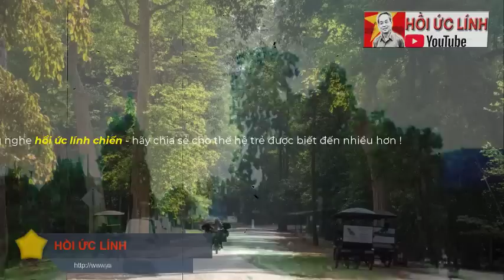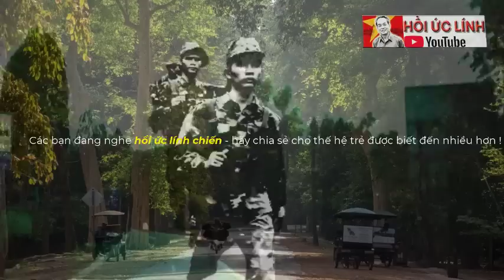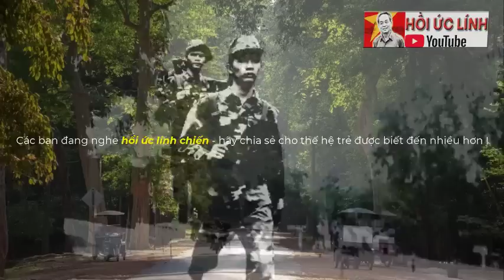bọn POLPOT cài địch ngầm trong phum... s.á.t h.ạ.i 4 lính của ta !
XEM NHIỀU HƠN TẠI ĐÂY
4.Hồi ký ĐỜI QUÂN NGŨ – tác giả Đức Cường
6.Hồi ký lính trinh sát sư 307 - Võ Văn Hà
7. HỒI ỨC CHIẾN TRƯỜNG K: LÍNH TRINH SÁT PHÁO BINH
8. CÁC TRẬN ĐÁNH TẠI CHIẾN TRƯỜNG K
9. HỒI KÝ CHIẾN TRƯỜNG K "CHUYỆN Ở RỪNG" - CCB ĐỨC THẢO
10. HỒI KÝ CHIẾN TRƯỜNG K - CCB HAI RUỘNG
11. HỒI KÝ CHIẾN TRƯỜNG K "CHUYỆN Ở RỪNG" - CCB ĐỨC THẢO
12. HỒI ỨC ĐÁNH MỸ - CHIẾN TRƯỜNG MỚI I NGUYỄN HỮU AN